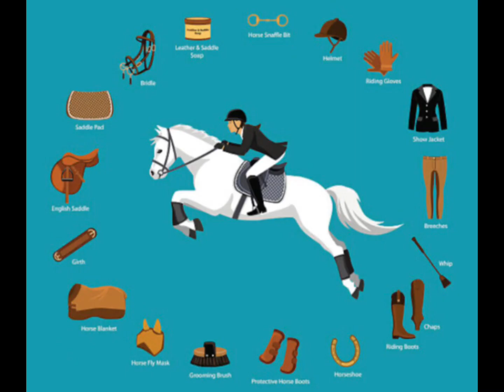March 12, 2023